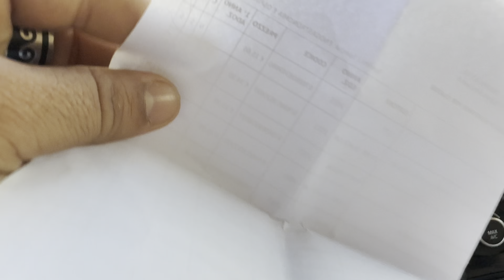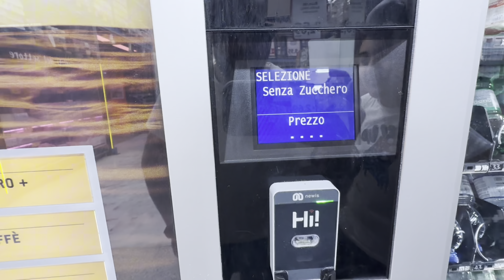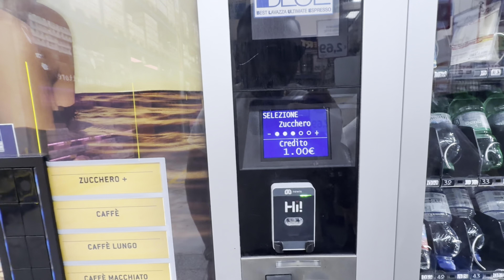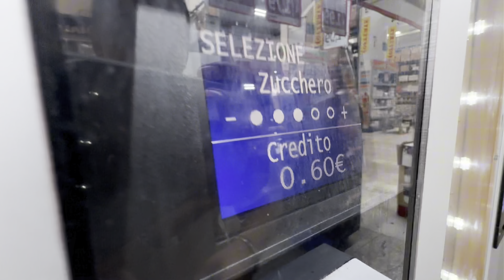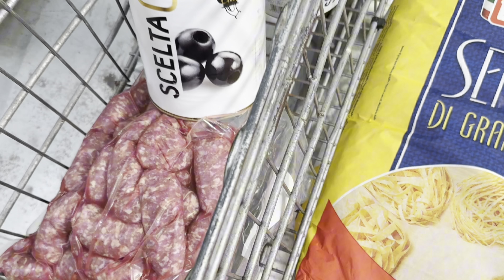FINALLY ਲਿਆਂਦੀਆਂ ਗੁਰਸ਼ਾਨ ਦੀਆਂ BOOK’S😊ITALY VLOG PUNJABI😀THE PUNJABI VLOG😍PUNJABI FAMILY VLOG